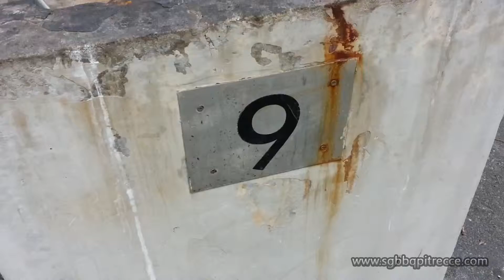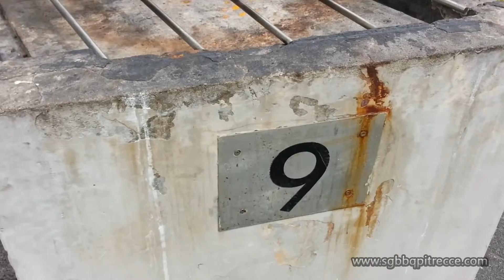Pasir Ris Park BBQ Pit 9 Area 1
A surroundings view of Pasir Ris Park BBQ Pit 9 in Area 1.